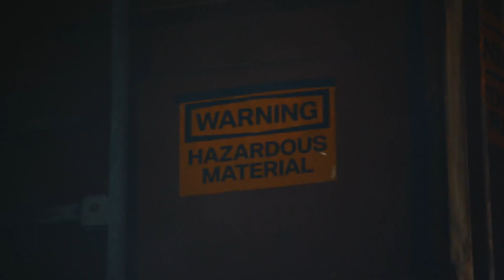All new BMW S1000RR Crazy Machine....